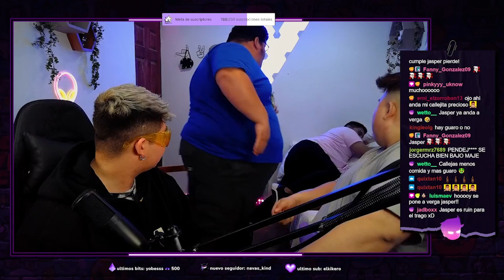¡CALLEJAS JASPER Y GMARK BIEN A MONA! (NOCHE GROTESCA)